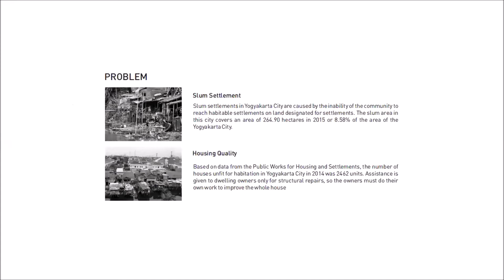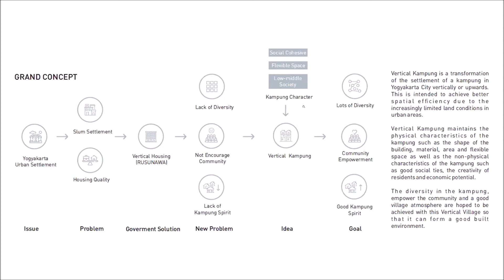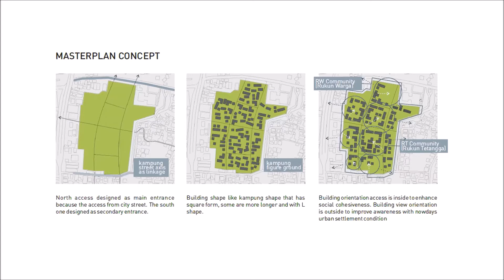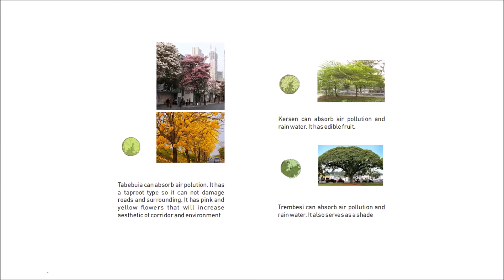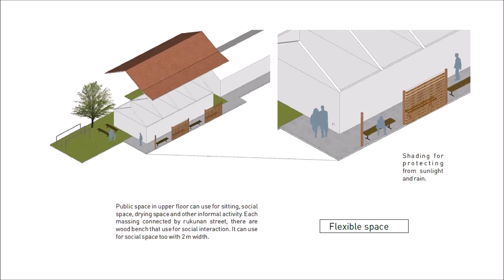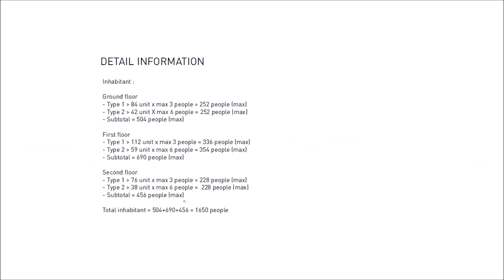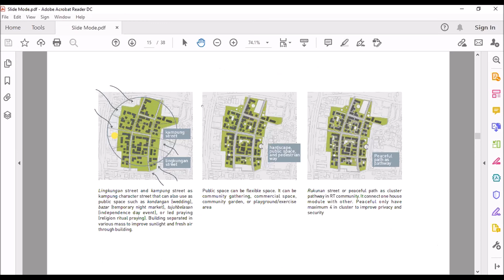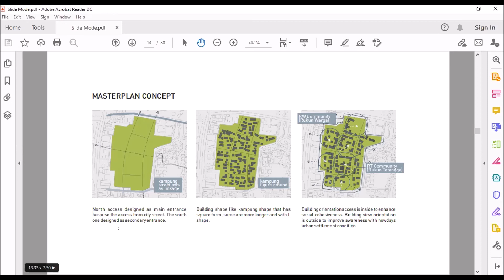Yogyakarta Vertical Kampung (Bilgen / Kecman / Poespaningrum / Albarqi)